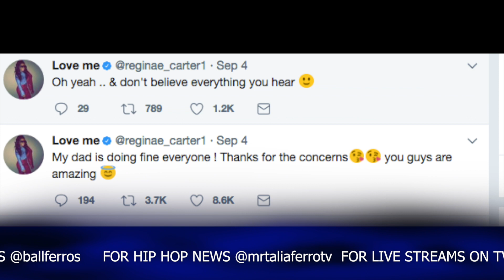Lil Wayne's Daughter Claims He Is Ok After Suffering Multiple Seizures In Chicago, Is She Lying?